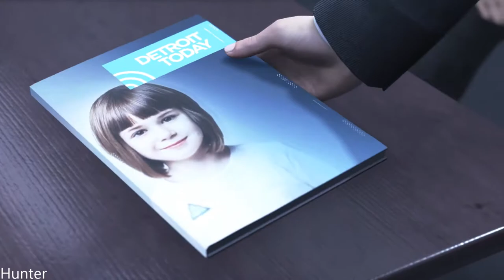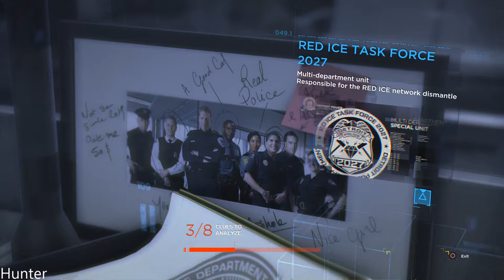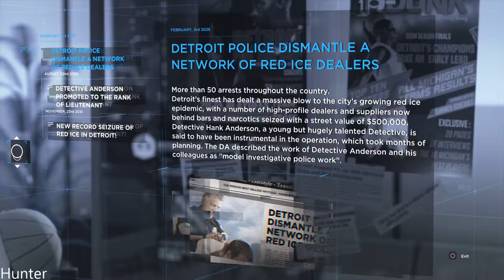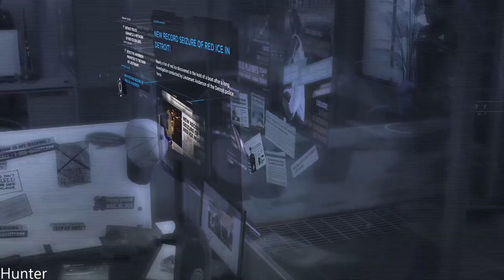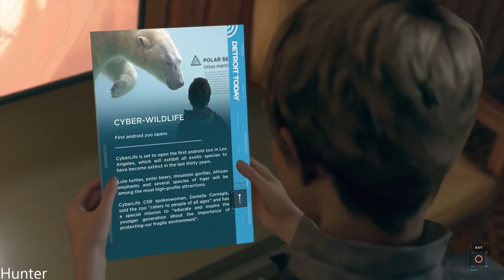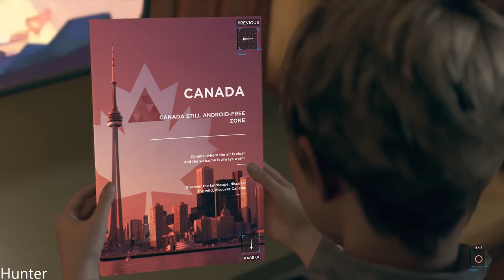Detroit Become Human GAMEPLAY PART8 (1080p) LET"S PLAY